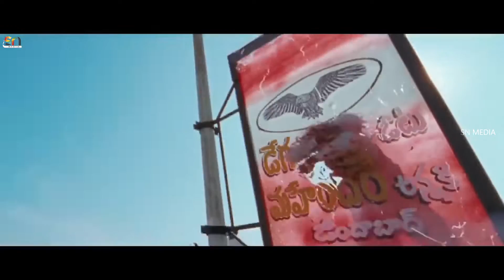लेजेंड द टेरर । हिंदी डब । सड़क फाइट सीन । नंदमुरी बालकृष्ण । राधिका आप्टे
Raghava Lawrence's World Premiere | Rudhran (2024) 4K New South Indian Hindi Dubbed Action Movie
. दो भाई कृष्णा और जयदेव अपने परिवार को जितेंद्र से बचाने की कोशिश करते हैं जो खतरनाक गैंगस्टर है। वह अपने रहस्यमय अतीत को छुपा रहा है और उन दोनों को मारना चाहता है ।

फिल्म का विवरण:

निर्देशक: बोयापति श्रीनू
संगीत निर्देशक: देवी श्री प्रसाद
लेखक: एम रत्नम द्वारा (संवाद)
पटकथा: बोयापति श्रीनू
कहानी: बोयापति श्रीनू